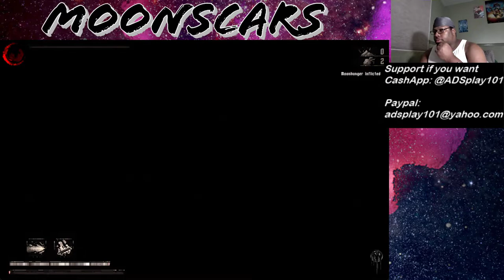MOONSCARS pt3 THIS CAT AND HIS DAMN MILK!!!!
This is my playthrough of MOONSCARS on PC via Xbox Live Game Pass with LIVE Commentary.